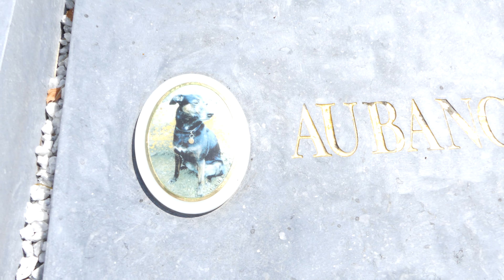Visite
Del et Dora
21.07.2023